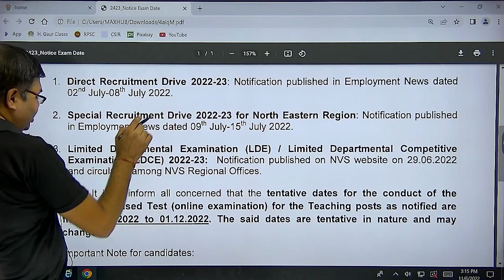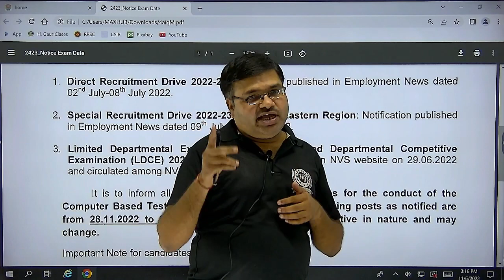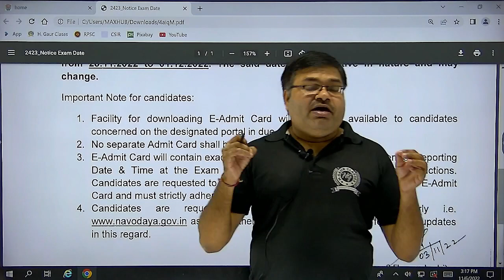NVS Exam Date 2022 / NVS TGT PGT admit card update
nvsadmitcard download